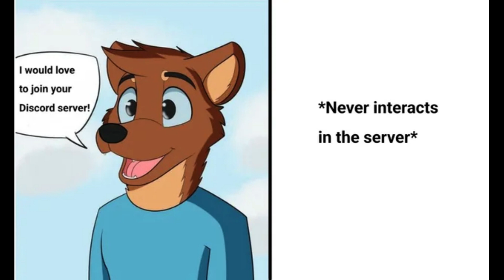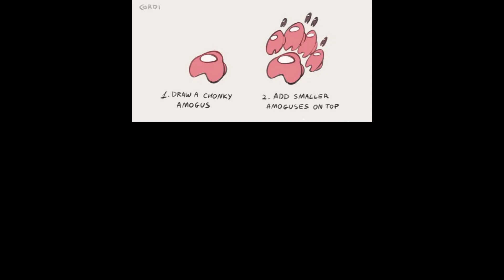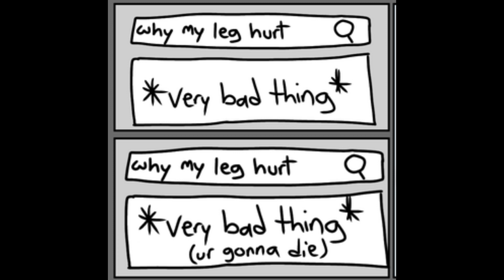Furry Meme Review - Furry Memes that Stole my Wallet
Sit back and enjoy these great furry memes! Today I wanted to try something different and do a meme commentary/review! I hope you enjoy it! If this is popular I'll do the same thing more often! Enjoy and I love you all!!